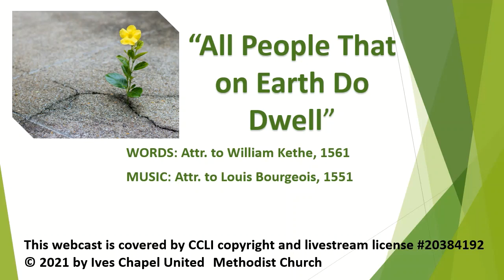Midweek Moment 6 16 21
In Jesus Christ, we experience God’s open heart and love for all. Because we are loved by God, we invited to open our hearts and share that love with others. When we do that, we become part of the greatest story ever told, the story of the Kingdom of God.